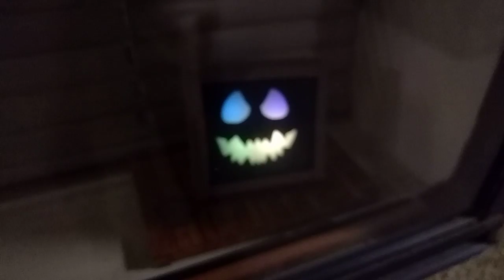Halloween fun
Custom built tiny Halloween window decoration.